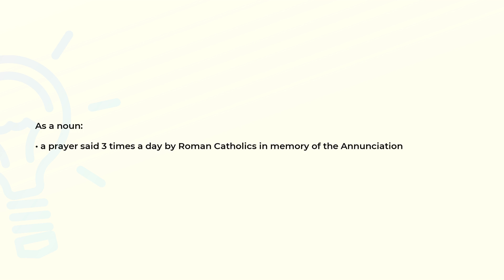What is the meaning of the word ANGELUS?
Definition and spelling of the word ANGELUS.

(00:00) Intro
(00:08) As a noun
(00:18) Spelling

As a noun (00:08):
• a prayer said 3 times a day by Roman Catholics in memory of the Annunciation